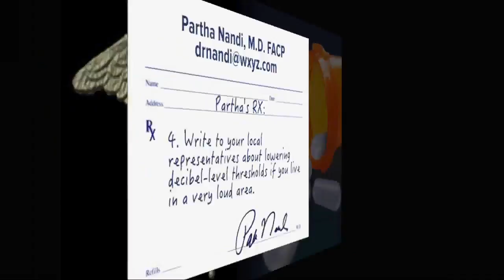Ask Dr. Nandi: Why loud noises are bad for your heart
If you’re anything like me, you’re bothered by very loud noises. Cars honking, planes roaring overhead, the sound of a jackhammer, they all seem to stress me out.   According to some new research, loud noises might not just be annoying but they’re also bad for your heart.